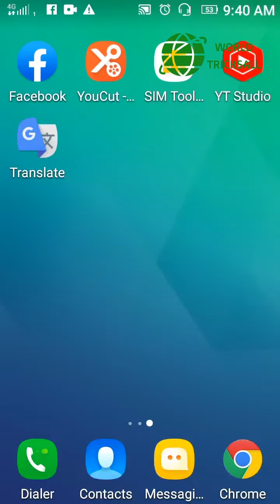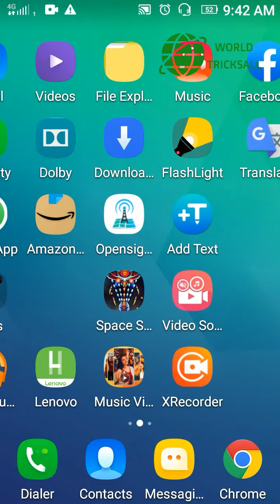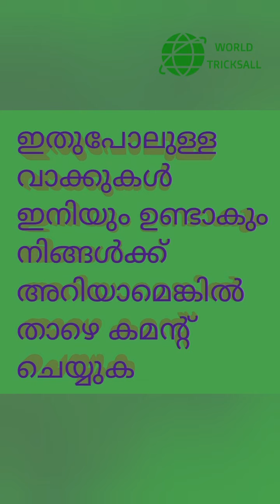google translate to no translate words